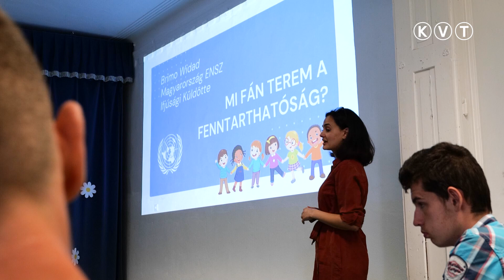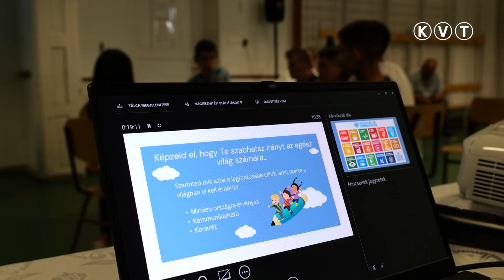AZ ENSZ IFJÚSÁGI KÜLDÖTTE KISKUNMAJSÁN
Kiskunmajsára látogatott Brimo Widad Magyarország ENSZ Ifjúsági Küldötte. Érkezésének célja, hogy a Kiskunmajsai Móra Ferenc EGYMI diákjaival az ifjúsági nap keretein belül az ENSZ szerepéről és munkájáról beszélgessen. Fontos céljának tartja, hogy hidat teremtsen a fiatalok és a döntéshozók között, valamint a fenntartható fejlődési célokról is szívesen ossza meg gondolatait a gyerekekkel.